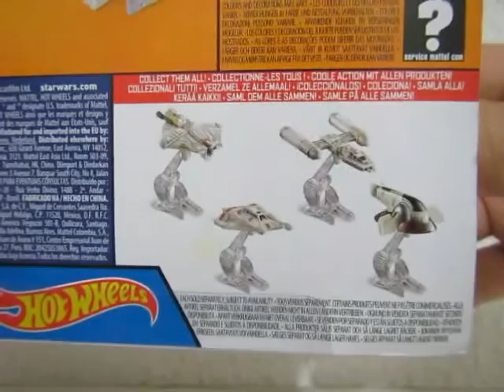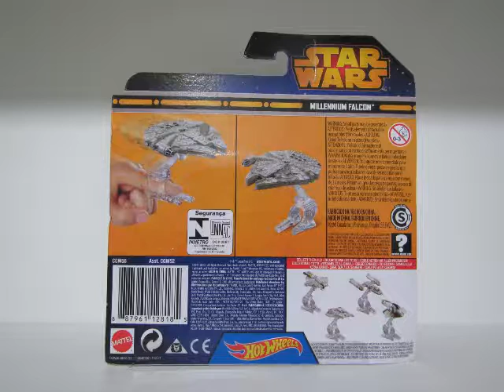Carros Temáticos - Coleção Hot Wheels: Naves Star Wars Millennium Falcon Han Solo | AntigoVisor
Hoje o programa faz o review da coleção de naves e veículos temáticos Hot Wheels fiéis da saga de Star Wars, onde mostramos o modelo da Millennium Falcon do Han Solo e Chewbacca.

Veja minha coleção de Hot Wheels e Cia crescendo ! Sou focado em filmes, séries, desenhos, games e temas.

Descubra quais modelos existem para fazer sua própria coleção. Você vai ficar maluco quando começar.

Modelos em miniaturas apresentados:
LEGENDA: HW - Hot Wheels